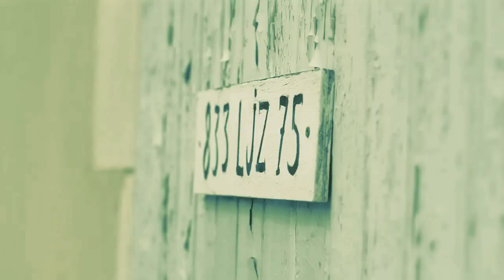Ben Howard - Follaton Wood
Ben Howard's "Follaton Wood", Filmed on Nikon D3100, Ile De Re, France, 2012

NEW VIDEO!
BURGH ISLAND EP by BEN HOWARD CHECK. IT. OUT!